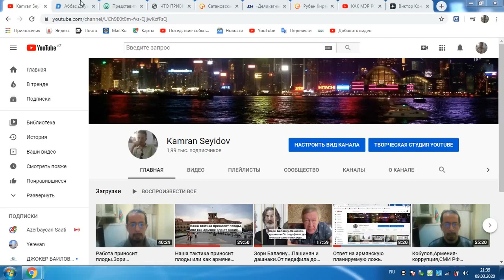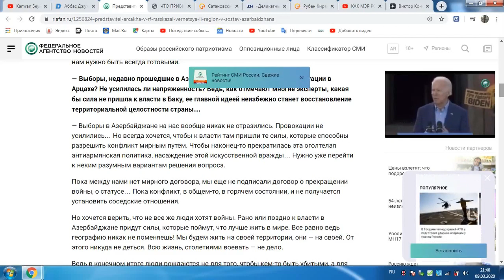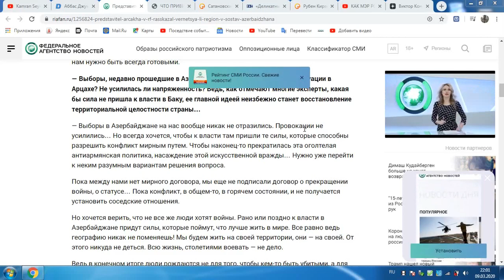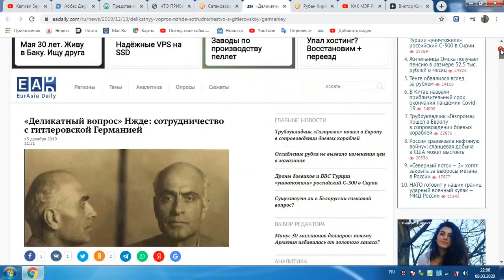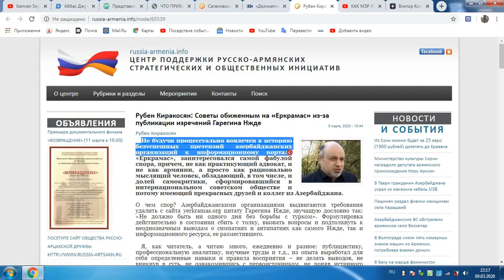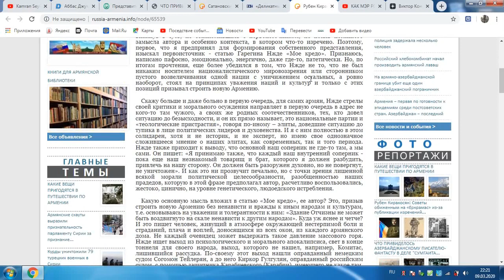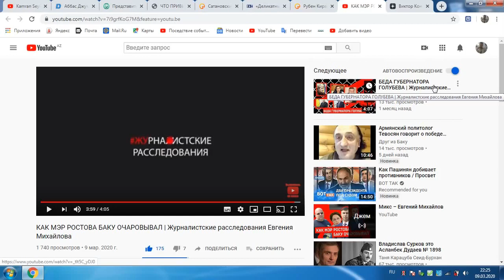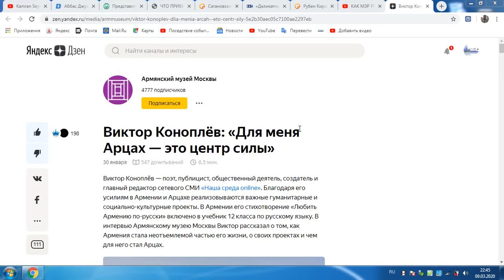Раскол мусульман-армяне.Опять Аскеров?Сатанвский-Турция?Нжде-СМИ.Мэр Ростова.Представитель Карабаха?